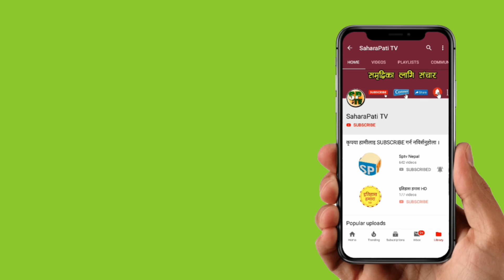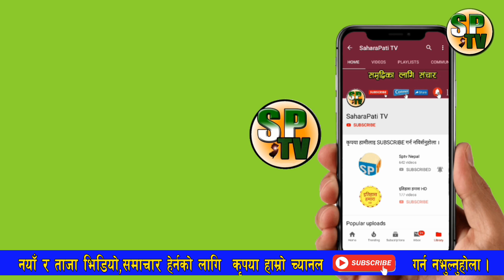प्रधानमन्त्री KP sharma Oli र संचारमन्त्री Gokul Baskota विरुद्ध अख्तियारमा उजुरी, BBCNEws